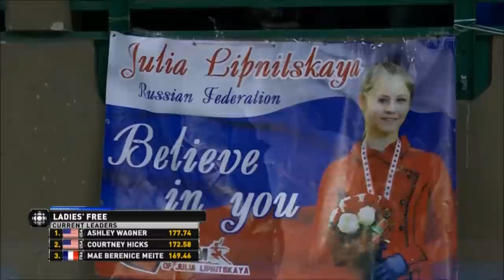2014 TEB Julia Lipnitskaia FS CBC